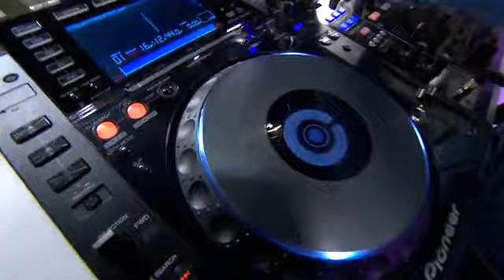Watch Kathie Lee and Jenna Move Into Megyn Kelly’s Studio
It’s a different look for the Fourth Hour during the Olympics: Kathie Lee Gifford and Jenna Bush Hager are hosting the show in front of a live audience in Megyn Kelly’s studio. They even have their own DJ, and a bartender who sends them drinks through a dumb waiter!